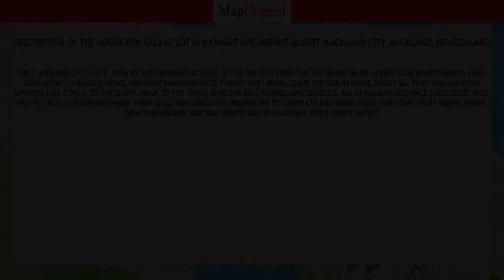NZ | Property at Lot 6/ 8 Knight Ave, Mount Albert, Auckland City, Auckland, | MapFlagged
Following is the detail of house for sale at Lot 6/ 8 Knight Ave, Mount Albert, Auckland City, Auckland, NewZealand:

4 Bedroom
3 Bathroom
164 Sq m. Floor
Only Lot6 and Lot 4 left .  View by appointment at Level 3. Live on Easy Street in the heart of Mt Albert. Low maintenance, easy-care living, fabulous views, awesome surroundings. Forget the lawns, leave the car at home, enjoy all that this location affords you. Stroll to the shops, walk to the train, send the kids to brilliant schools, all in walking distance too!! Great spot, hot to trot, our owners want them sold, they have new properties to complete and want these ones lived in by happy, smart new purchasers. Are you smart? Are you looking for a happy home?

Nearest Hospitals to this Property:
Ascot Hospital
Auckland City Hospital
Birthcare Auckland
Waitakere Hospital

Nearest Schools to this Property:
Unitec Early Learning Centre
Gladstone Primary School
Ferndale Kindergarten
Unitec Institute of Technology
The Learning Corner Early Learning Centre

Nearest Restaurants to this Property:
Zheng Kee Restaurant
Taco Loco
Lemon Grass Thai Malay Cusine
Homey Taste Restaurant
Baker Boy Pizza Planet

Nearest Train Stations to this Property:
Parnell Train Station
New Lynn Station
Train Station
Morningside Station

Nearest Shopping Malls to this Property:
Westfield St Lukes-North Entrance
Westfield St Lukes
Mt Albert Shopping Centre
Westfield St Lukes-East Entrance
St Lukes Mega Centre

Nearest Parks to this Property:
Mount Albert - Owairaka Domain
Rocket Park
Ferndale Park
Alice Wylie Reserve
Mt Albert War Memorial Reserve

Nearest Movie Theaters to this Property:
Sky City Cinemas
Hollywood Cinema
Crystal Palace Theatre
Event Cinemas
Capitol Cinema

Nearest Cafes to this Property:
Triniti of Silver Cafe
Parkside Cafe
The Hub Cafe
The Lodge Cafe
Momotea

Nearest Airports to this Property:
Ardmore Airport
Auckland Airport

Nearest Stores to this Property:
Mt Albert Market
Stihl Shop Mount Alber
Thai Food Importers
Good Thing
Retro Addiction

Nearest Doctors to this Property:
Kingsland Family Health Centre
Avondale Family Doctor
Rosebank Road Medical Services
Avondale Family Health Centre
Stoddard Road Medical Centre